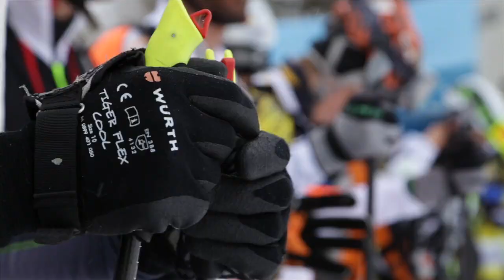6° Trofeo Marmotta